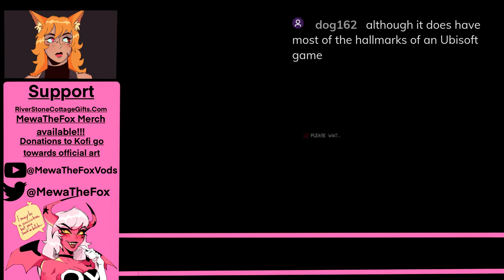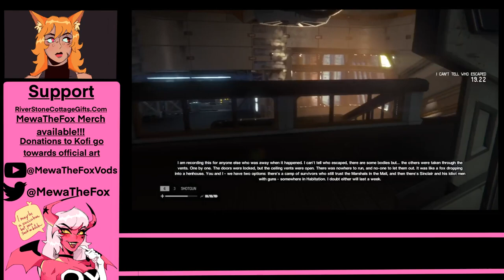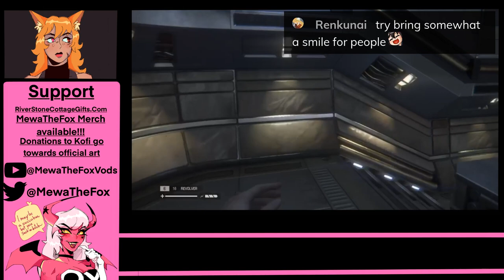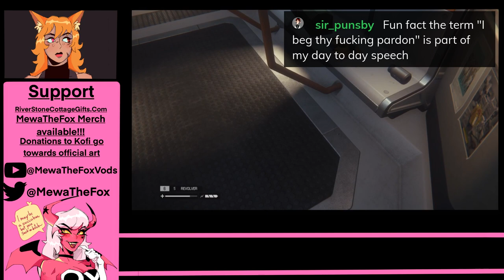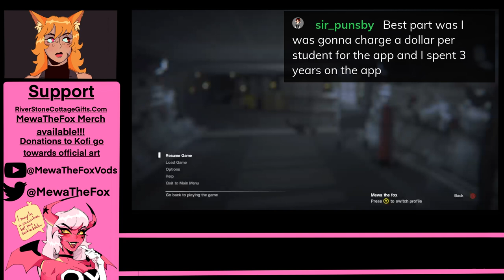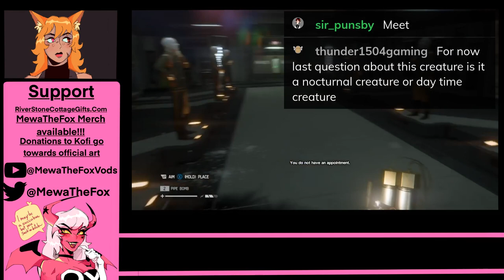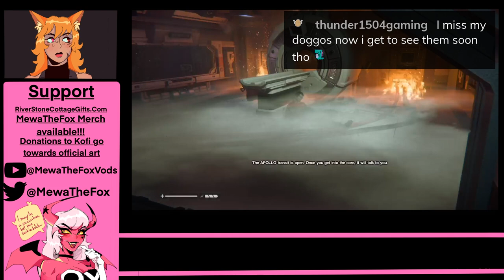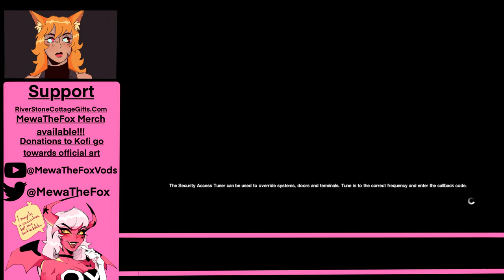Mewa Plays Alien Isolation!!! Part 5 I Think We’re Alone Now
Mewa must fight and win against an enemy that is structurally perfect, that’s right the Xenomorph a hostile creature with molecular acid for blood and a bladed tail so sharp it can cut through Metal! Godspeed everyone and good luck

Special thanks to my amazing artist Bruna❤️🇭🇷